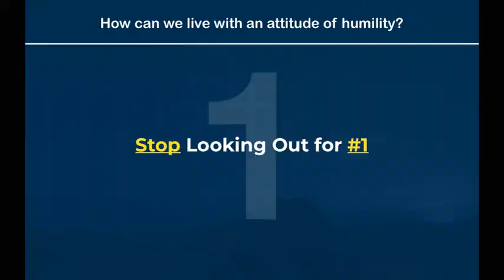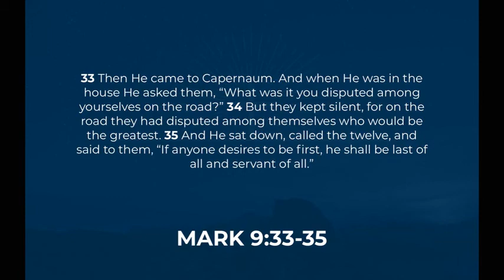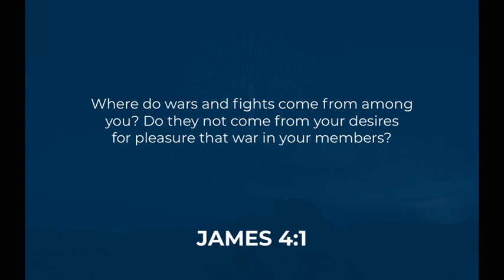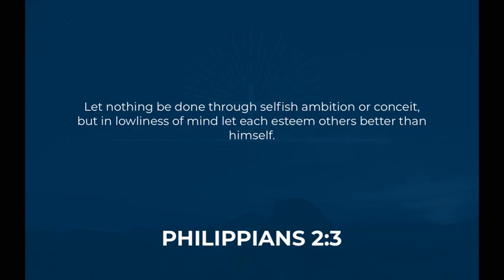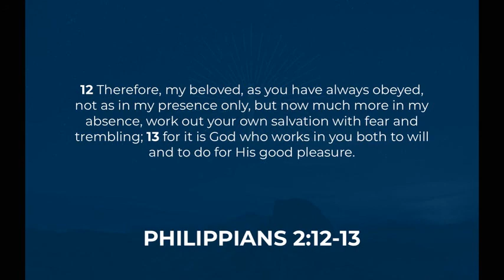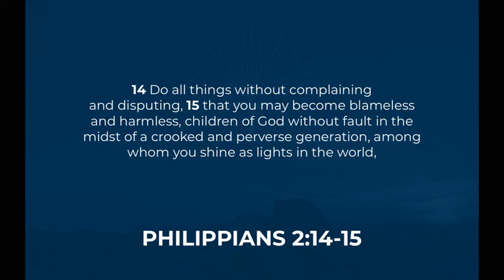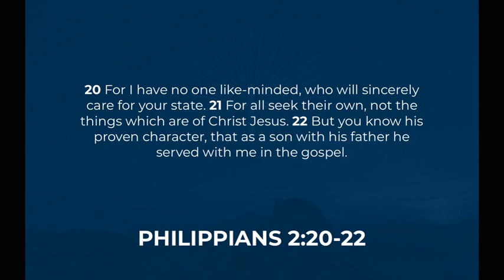Sermon: Living With Humility - Philippians Week 2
Pastor Scott Smith preaching on the importance of humility in a life that is a powerful testimony for Christ. Philippians chapter 2.